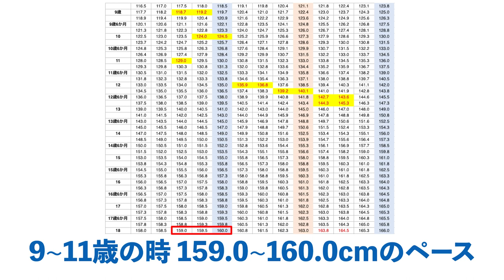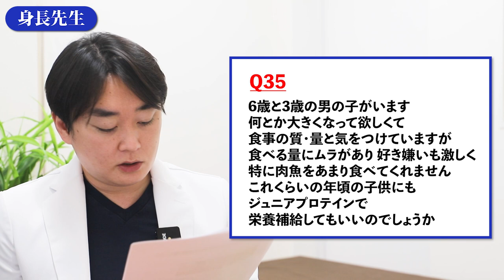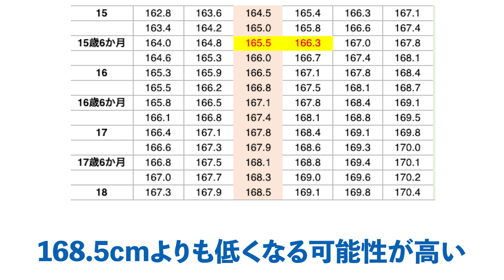【100の質問】身長先生に聞け！30回記念に身長の悩みに答えまくってみたpart1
■目次
00:00 オープニング
00:31 Q1 野菜から食べると体に良いと聞きますが身長に関係はありますか？
01:10 Q2 卵かけご飯は身長に良い作用がありますか？
01:33 Q3 豆乳（イソフラボン）は骨端線に影響しますか？
02:28 Q4 ある先生には「伸びる」 他の先生には「伸びない」と言われました どっちですか？
02:51 Q5 怪我で骨端線を損傷しました 伸びに影響出ますか？
03:04 Q6 適度な筋トレは伸びに問題ないですか？
03:34 Q7 芸能人などが宣伝してるサプリは本当に効果がありますか？
03:59 Q8 ご飯を2杯から1杯に減らした場合身長は伸びにくくなりますか？
04:11 Q9 生まれた時の体重は将来の身長にどれぐらい影響しますか？
04:36 Q10 どんな栄養分を摂取しようが骨端線が閉じたら水の泡？
04:46 Q11 適度な筋トレは別に身長の伸びに問題ないですよね？
04:51 Q12 身長の伸びが小さくなった後また盛り返すことは可能ですか？
05:35 Q13 伸びが少なくなってからまた伸びが戻ることはありますか？
05:42 Q14 一日中 ベットで横になると身長は伸びにくくなりますか？
05:53 Q15 生まれた時の体重は将来の身長にどれぐらい影響しますか？
05:59 Q16 喉仏が完全に出たら身長はほとんど伸びない？
06:10 Q17 えっちぃ妄想をしすぎるのは身長に影響するのでしょうか？
06:36 Q18 母乳が身長を伸ばすというのは本当ですか？
06:45 Q19 中1（12歳8ヶ月）の息子の最終身長予測をお願いします
08:04 Q20 中学生で身長が止まった事例はありますか？
08:17 Q21 スクワットをすると身長が伸びにくくなる？
08:22 Q22 家で短時間でできる運動はありますか？
08:46 Q23 前十字靭帯断裂してしまったらもう身長は伸びませんか？
08:53 Q24 ご飯を2杯から1杯に減らした場合身長は伸びにくくなりますか？
08:59 Q25 晩熟型の子供には投薬など何歳ぐらいから始めますか？
09:25 Q26 どんな栄養分を摂取しようが骨端線が閉じたら水の泡？
09:32 Q27 動物性タンパク質の過剰摂取は身長や思春期の開始に影響しますか？
09:56 Q28 12歳頃から思春期症状が出ました早熟でしょうか？
10:27 Q29 ALPの値が660でした何cm伸びますか？
11:30 Q30 ALPの値で何cm伸びるという基準はありますか？
11:47 Q31 ご飯をたくさん食べれば身長は伸ばしやすいでしょうか？
12:03 Q32 声変わりとはどのタイミングですか？
12:25 Q33 発毛とはどのタイミングですか？
12:32 Q34 まだ身長は伸びますか？骨折は身長に影響しますか？
13:22 Q35 6歳と3歳の子供にジュニアプロテインは良いのでしょうか？
13:50 Q36 高校生2年生の16歳の男子です
13:55 Q37 ニキビができるのは身長が伸びる予兆ですか？
14:11 Q38 あとどれぐらい伸びますか？爪半月は身長と関係ありますか？
15:14 エンディング